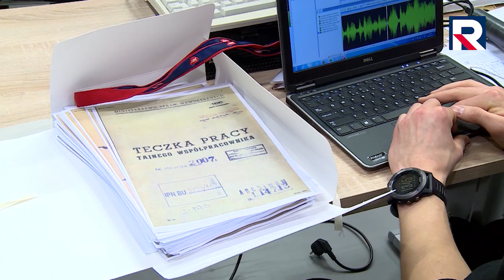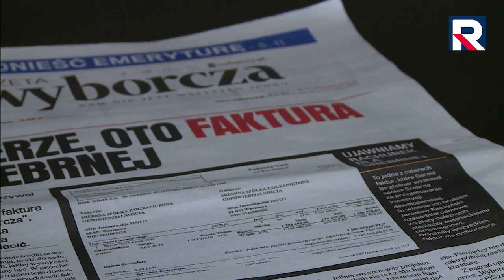Telewizja Republika - TW RYSZARD